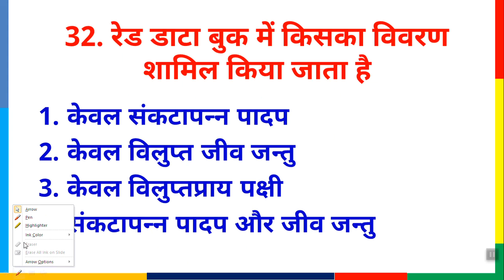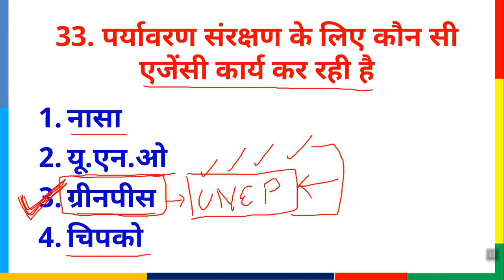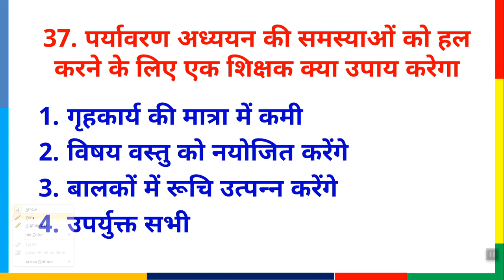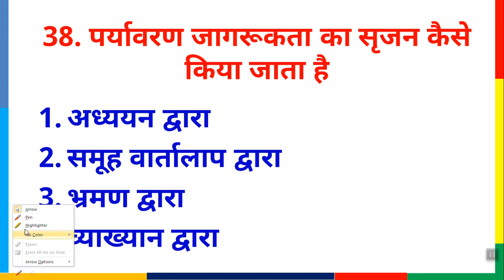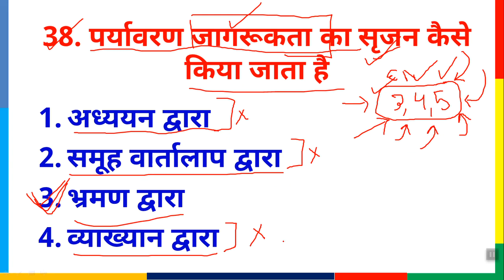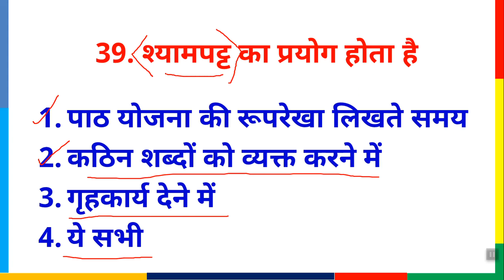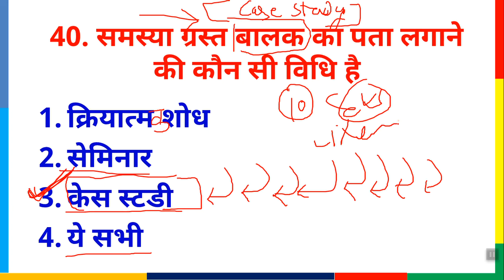पर्यावरण अध्ययन (EVS) Top 50 Questions for CTET, MPTET, UTPET 2020 Exams II Lecture 4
Courses Links: 💥👨‍🏫👍